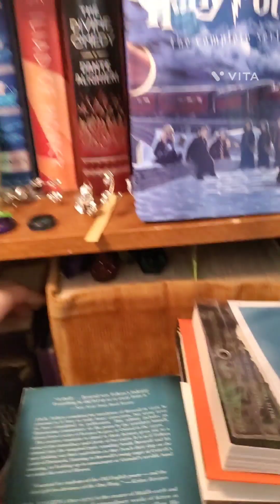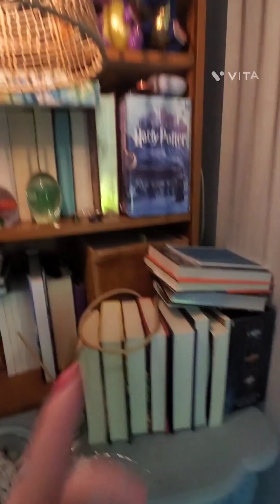April fools! -gremlin vlog 9